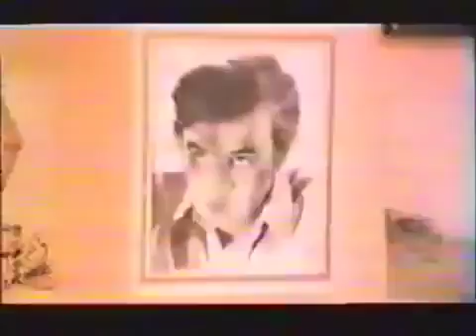Devlet Kuşu -- 1980 Subtitles Download